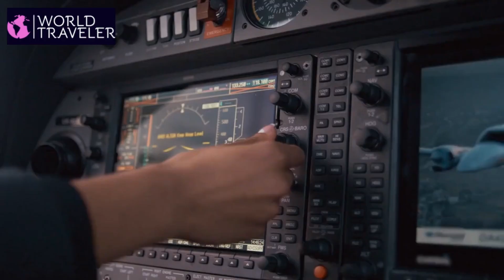Secrets of the Devil's Triangle 🤯😨| What really happens in the Bermuda triangle?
Hold on to your seats as we embark on a heart-pounding journey into the "Secrets of the Devil's Triangle" 🤯😨 Unravel the chilling mysteries and unexplained phenomena that surround the infamous Bermuda Triangle. Join us in this gripping video as we delve into the real stories, scientific theories, and jaw-dropping accounts of what really happens in this enigmatic region. Brace yourself for a thrilling exploration that will leave you questioning reality. Don't miss out on this mind-bending adventure through one of the world's greatest unsolved mysteries. Let's dare to explore the unknown together! 👻🌊

🛩️[Please note that all the images used in our videos are solely for enhancing the audience's understanding and education.

We value intellectual property rights and are committed to addressing any concerns promptly.]

🙏Thank you for being part of our curious community of explorers.